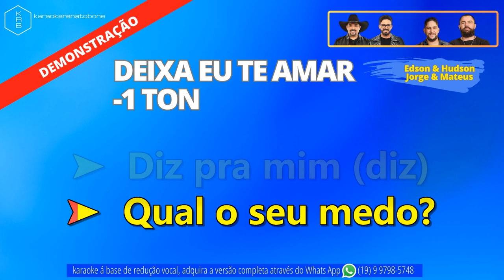-1TON DEIXA EU TE AMAR (AO VIVO) EDSON & HUDSON e JORGE & MATEUS - PLAYBACK DEMONSTRAÇÃO